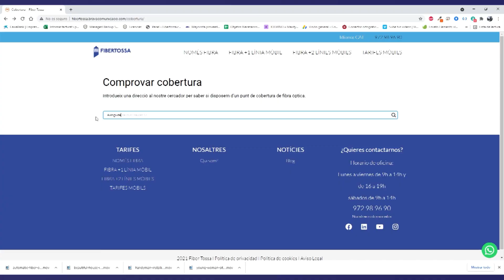METEO 16-06-23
Cap de setmana amb intervals de núvols i temperatures estivals